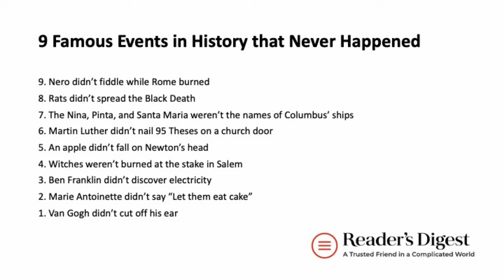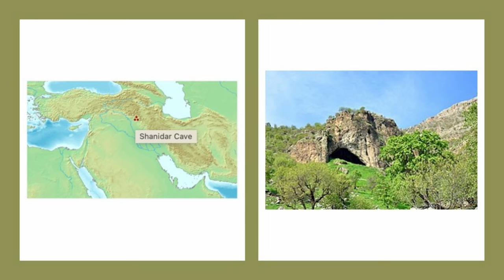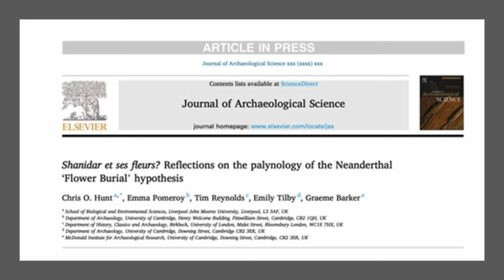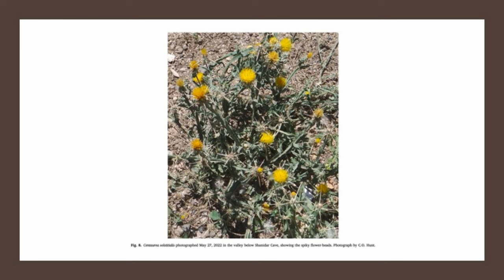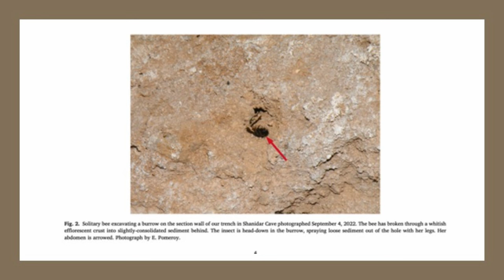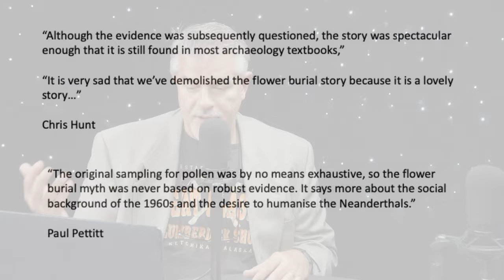Neanderthal Flower Burial Nixed and Source of Heavy Metals | Fazale Rana and Hugh Ross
Join Fazale “Fuz” Rana and Hugh Ross as they discuss new discoveries taking place at the frontiers of science that have theological and philosophical implications, including the reality of God’s existence.

Neanderthal Flower Burial Nixed
Were Neanderthals like us? The answer to this question has profound implications for our understanding of human origins, and for the RTB creation model.
Some anthropologists argue that Neanderthals engaged in ritualistic burials reflecting the capacities for symbolism and religion—features that define modern humans. One of the most important pieces of evidence for ritualistic burials among Neanderthals comes from the Shanidar Cave in northern Iraq. One of the layers harboring Neanderthal remains and artifacts includes a partial adult skeleton that was unearthed in what appears to be a grave. The skeleton had a clump of pollen grains from flowering plants on top of it. Some anthropologists believe that this find indicates Neanderthals buried their dead with flowers—possible evidence for ritualistic burial practices.

However, researchers from Liverpool John Moores University have reexamined the pollen recovered from Shanidar and reach a very different conclusion.

In this episode, biochemist Fuz Rana discusses this latest insight into Neanderthal burials and its impact on the RTB human origins model.

Source of Heavy Metals
A team of 13 astronomers used the James Webb Space Telescope to measure the chemical abundances of galaxies that formed just 600 million years after the big bang creation event. They found that these galaxies are much poorer in heavy elements than what astronomers had previously thought. This underabundance makes Earth’s endowment of the heavy elements essential for advanced life and civilization all the more remarkable, and it provides yet more evidence for the super-intelligent, supernatural design of the solar system—and Earth in particular—that makes the existence of humans and human civilization possible.

LINKS & RESOURCES -

Chris O. Hunt et al., “Shanidar et ses fleurs? Reflections on the Palynology of the Neanderthal ‘Flower Burial’ Hypothesis,”

Additional Resources:
Fazale Rana, Who Was Adam? A Creation Model Approach to the Origin of Humanity
Fazale Rana, “Did Neanderthals Bury Their Dead with Flowers?,”

Kaspar E. Heintz, “Dilution of Chemical Enrichment in Galaxies 600 Myr after the Big Bang,” doi:10.1038/s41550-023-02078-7